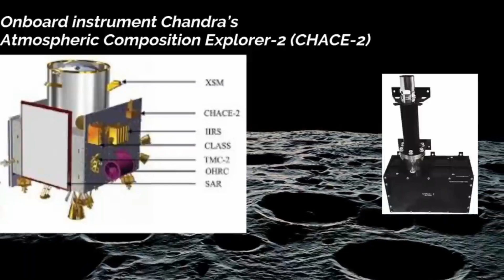Chandrayaan 3: পরীক্ষায় পাশ, চলতি বছরই ভারতের চন্দ্রাভিযান, পাড়ি দেবে ইসরোর চন্দ্রযান-৩, ISRO India